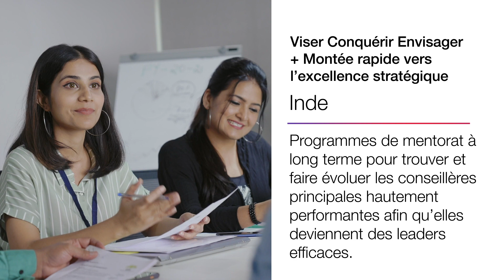Femmes en technologie : Journée internationale des femmes 2024 de CGI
La présence et la participation des femmes au sein du secteur des technologies sont plus importantes que jamais.
Afin de célébrer la Journée internationale des femmes 2024, CGI a organisé un événement de mentorat à l’échelle mondiale pour inspirer et préparer la prochaine génération de femmes du secteur des technologies.
Pour les femmes en TI, les programmes de mentorat offrent de nombreux avantages. Ils sont fort efficaces pour promouvoir l’égalité des genres et l’inclusivité, faciliter le transfert des connaissances et faire progresser le cheminement de carrière.
Découvrez-en plus à propos de notre événement Femmes en technologie et de nos programmes de mentorat pour promouvoir l’égalité des genres :
Découvrez la vie chez CGI et ce que signifie bâtir une carrière stimulante grâce aux récits des associés de CGI
Apprenez-en plus à propos de la culture équitable et inclusive de CGI
Suivez-nous :